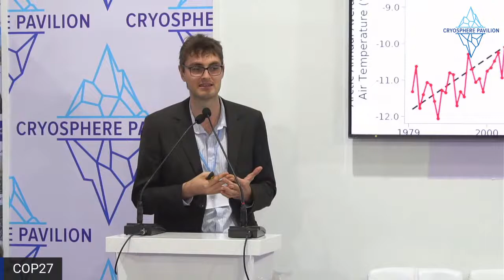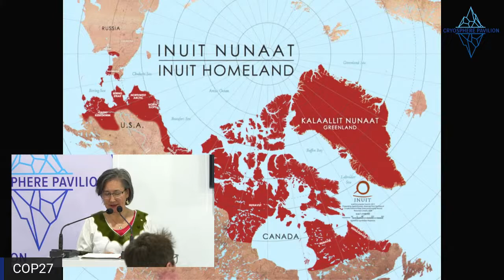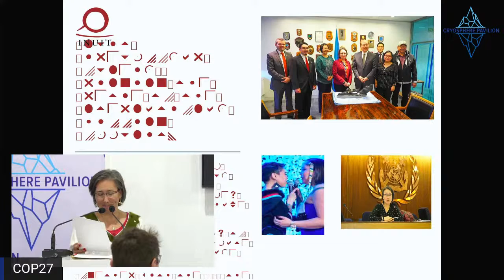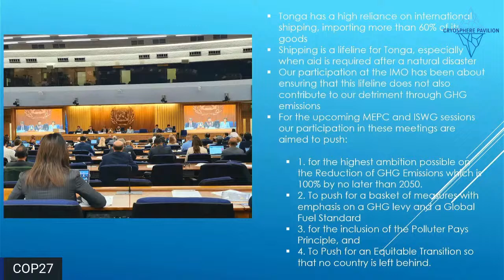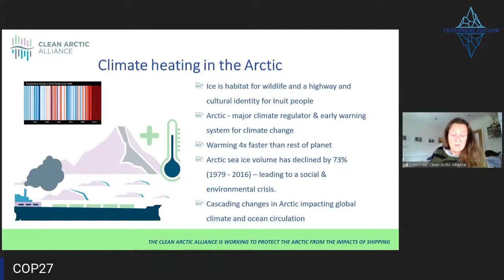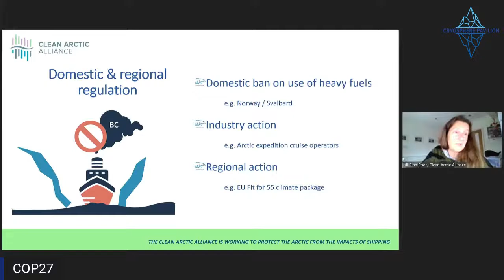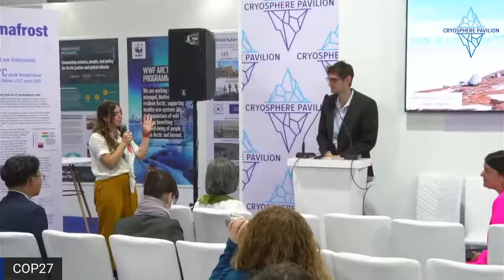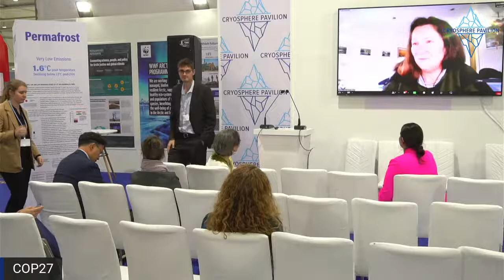Low Hanging Fruit: Reducing Shipping Black Carbon Emissions this Decade